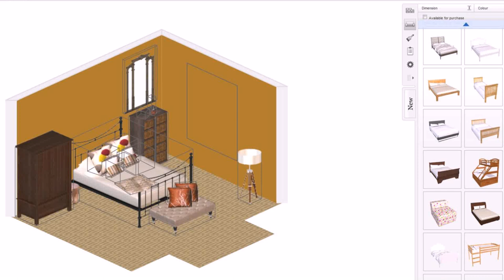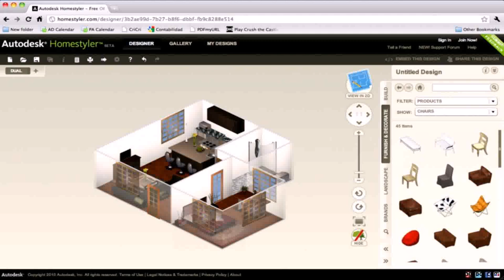Make My Own House Plans Online Free (see description)